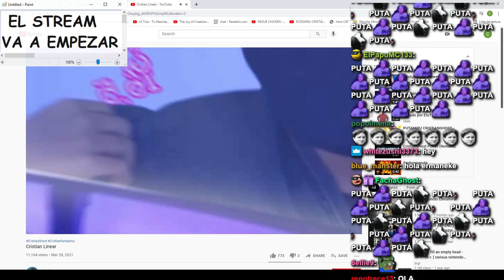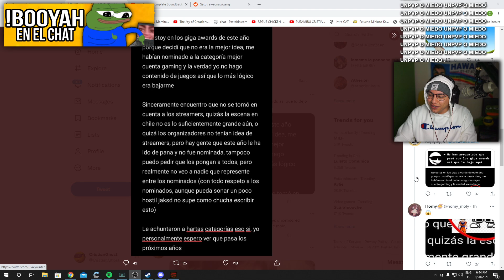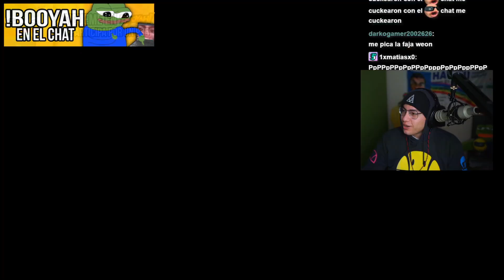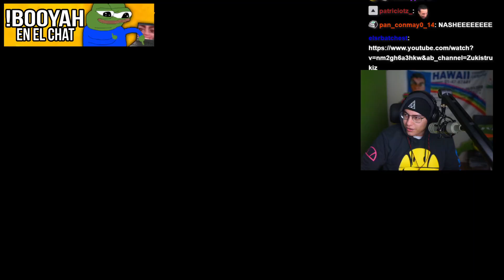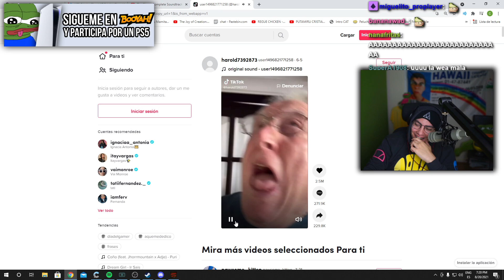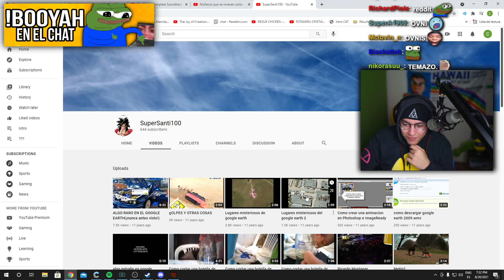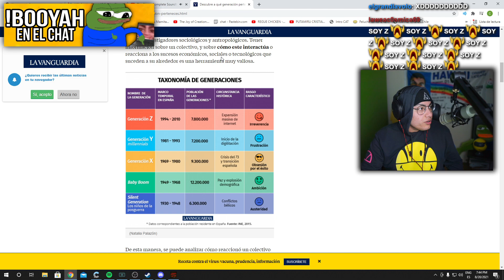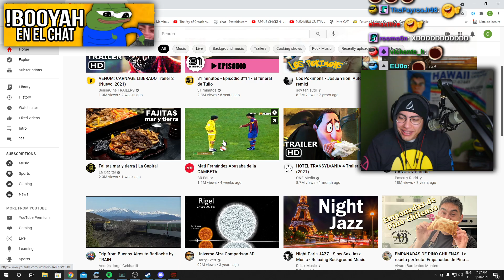La previa del viernes de terror en twitch (Parte 1/2) - CristianGhost Live 20/08/2021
༼ つ ◕_◕ ༽つ
*-*-* Redes del Cristian *-*-*